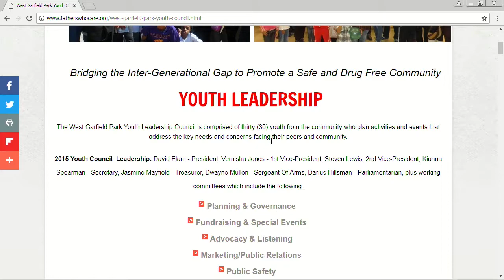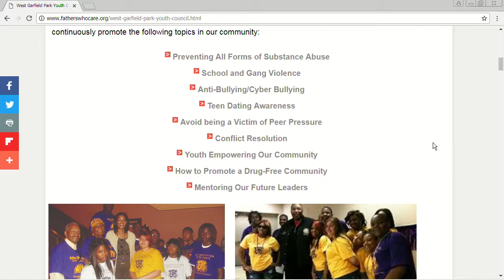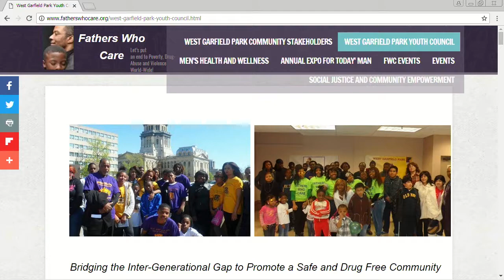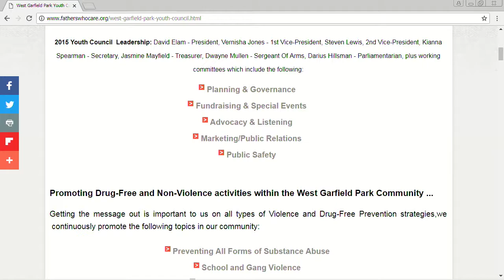West Garfield Park Youth Council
An in-depth discussion on safety in the community. This program was recorded on June 21, 2018 at Chicago Access Network Television (CAN TV).